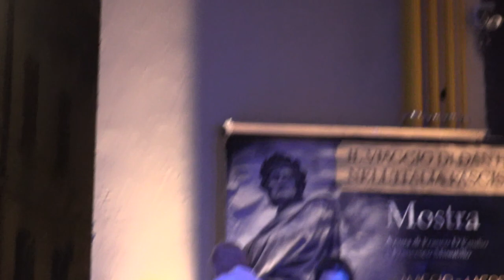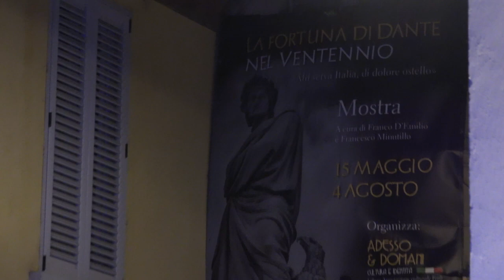La fortuna di Dante nel ventennio made in predappio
30/06/2021 Forli  mercoledì nel cuore   La fortuna di Dante nel Ventennio filmato originale